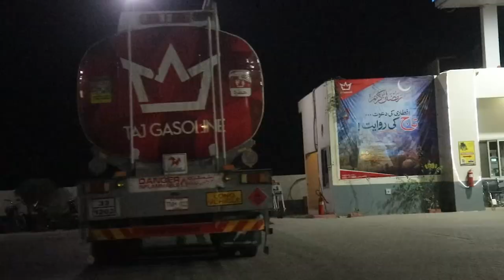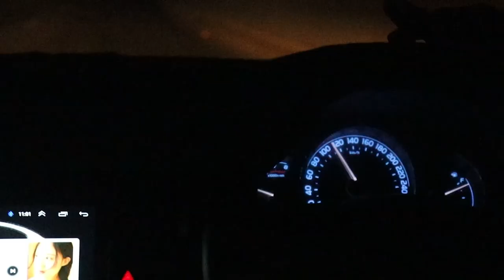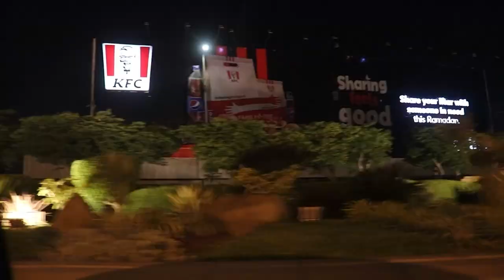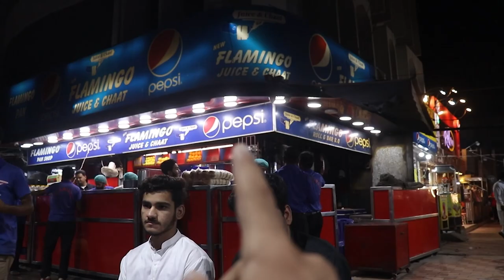dolmen mall karachi with sir imran talpur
★ Skype:
⇒ BhattiXpert